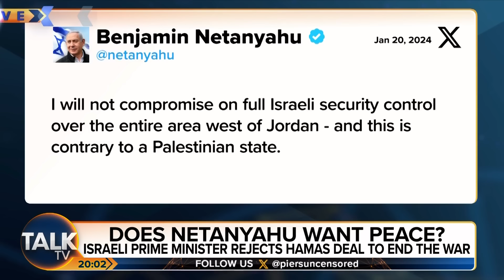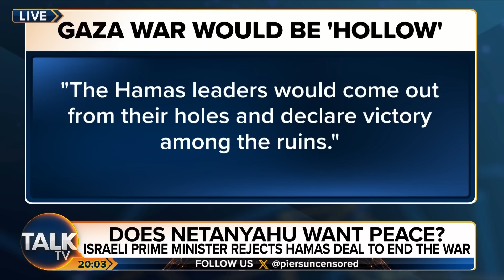Piers Morgan Calls For Two-State Solution And Asks Israeli Spokesperson Mark Regev How War Will End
Piers Morgan delivers a powerful monologue calling for a two-state solution and urging Israeli Prime Minister Benjamin Netanyahu to “recognise that the war cannot go on forever".

He then interviews Israeli spokesperson Mark Regev, asking him what can be done to achieve peace in the Middle East and asking him how many Hamas terrorists the IDF have killed.